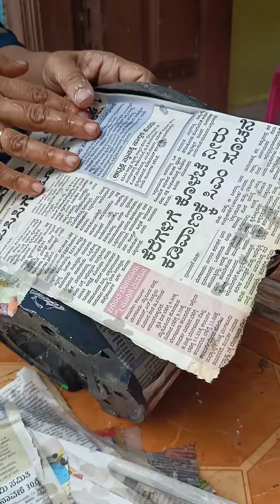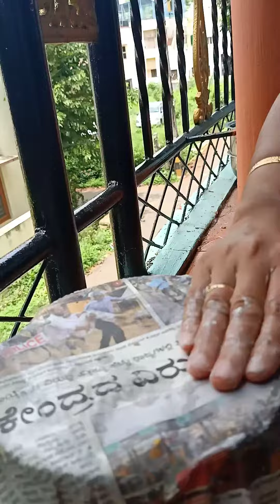Best out of waste # Dustbin by Newspaper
Paper Dust bin